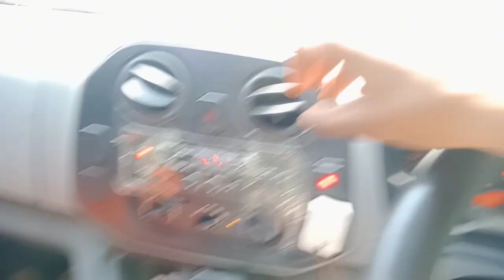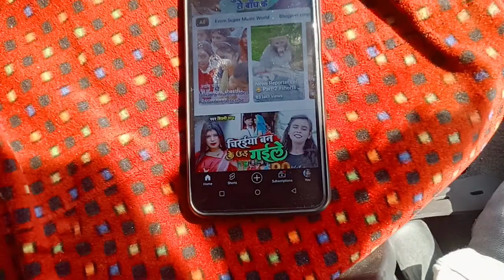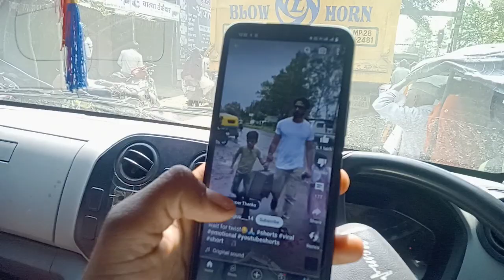फूल AC गाड़ी गर्मी आ गई AC ka आनंद लेते🛻😍💞🤩 हुए#ashoklayland